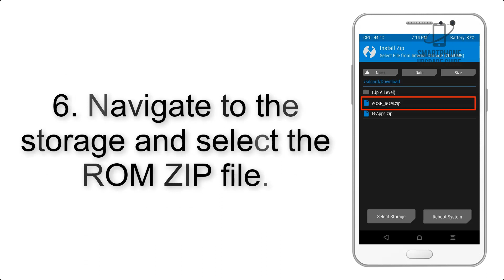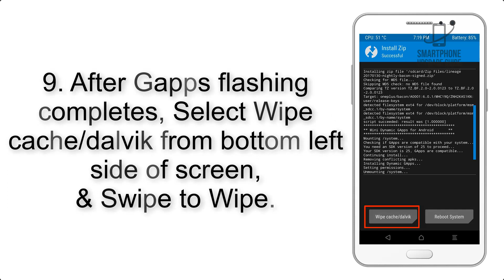Install Android 10 Pie on Xiaomi Poco F1 (LineageOS 17) - How to Guide!